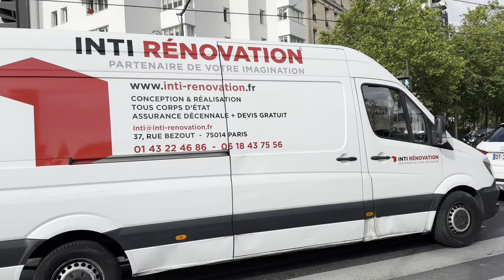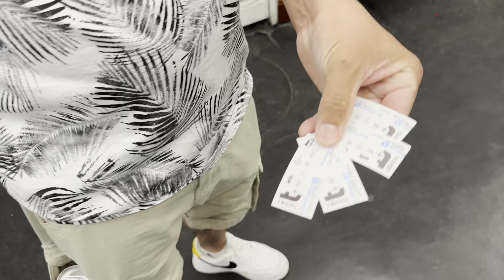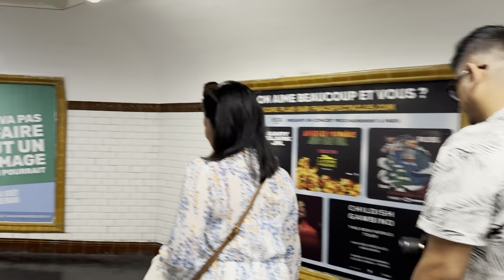Paris Eiffel Tower 🇫🇷 with family